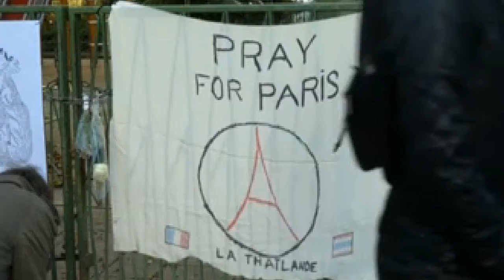Dibujantes de todo el mundo se solidarizan con París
Al igual que después de los ataques terroristas que sufrió el semanario Charlie Hebdo, dibujantes y artistas de todo el mundo han utilizado su arte para mostrar su apoyo a Francia y plantar cara al terrorismo. Dibujos que se han hecho virales, que ilustran el choque entre dos formas completamente opuestas de ver la vida y que demuestran cómo los parisinos están dispuestos a defender la suya.